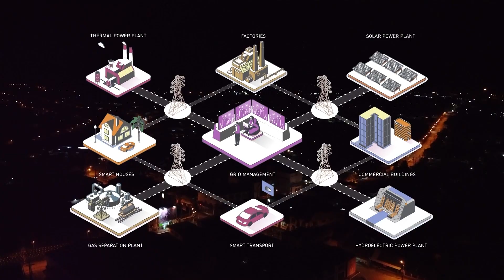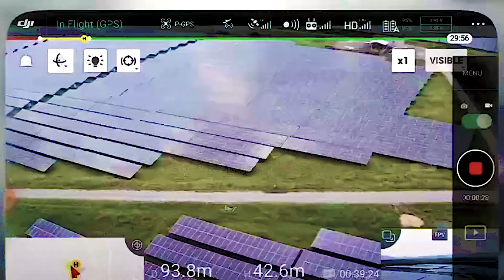SMART ENERGY ตอน PEA จับมือ SCG พัฒนาแพลทฟอร์มซื้อขายพลังงานสะอาด